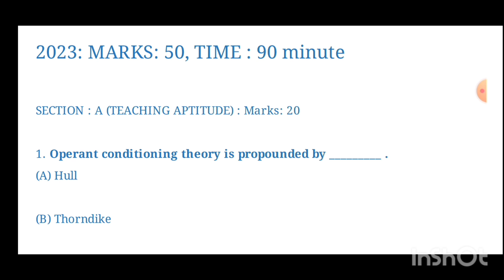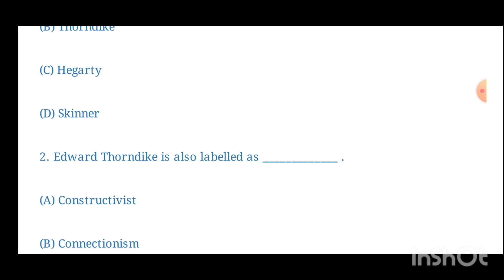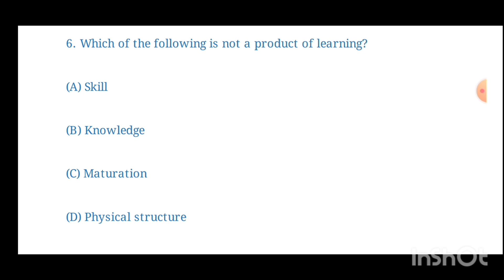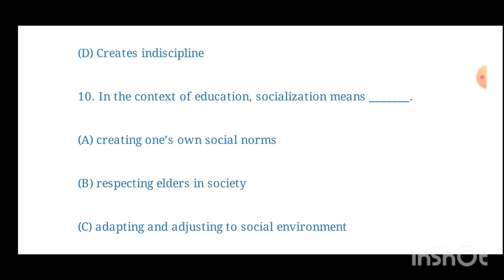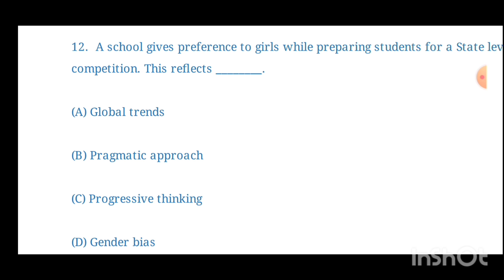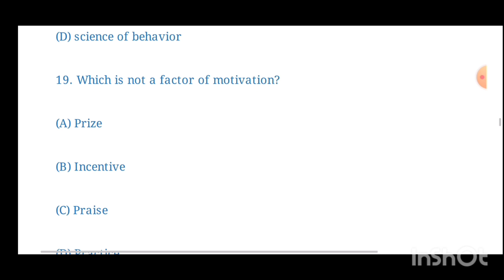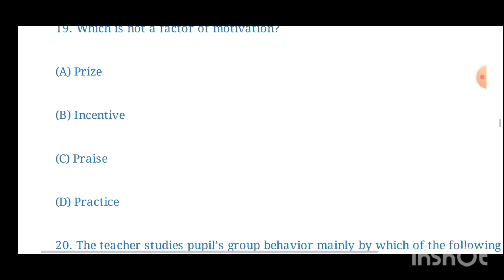Mock test solutions B.ed Entrance Assam University Silchar 2023 Teaching Aptitude mcq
do join online mock test
pay 200 rupees through phonepe/gpay/paytm to 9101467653 and send screenshot to watsapp 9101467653